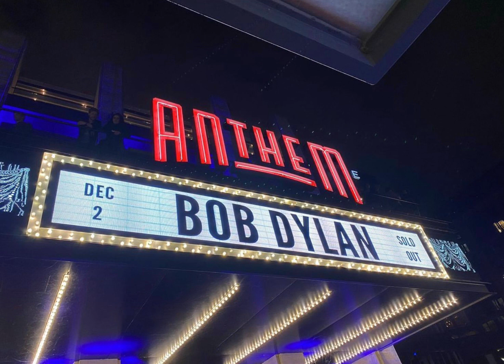Bob Dylan December 2 at the anthem 2021 false prophet live